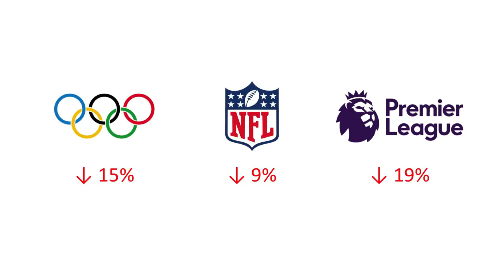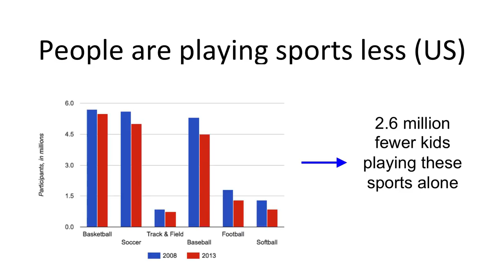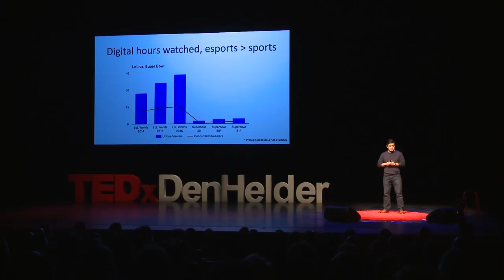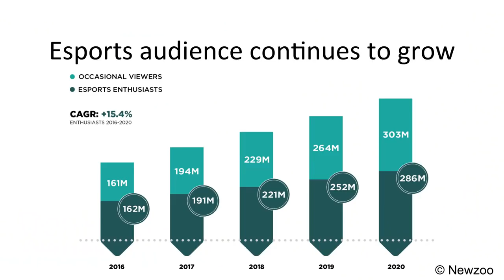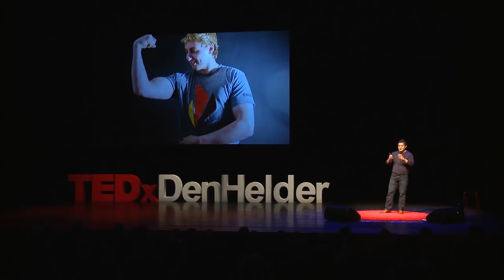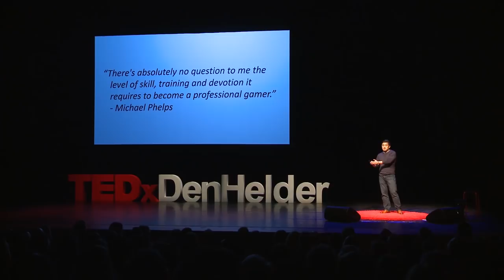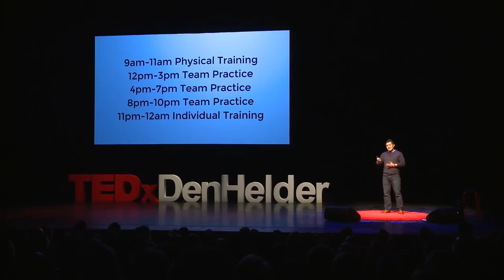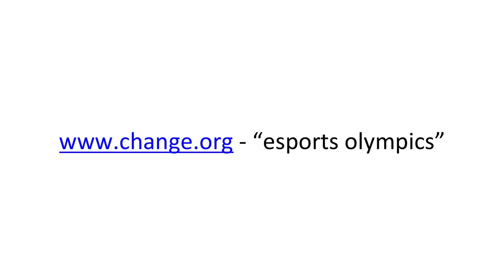Why Esports should be in the Olympics in 2024 | Jon Pan | TEDxDenHelder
We should leverage the global phenomenon of esports to improve the bodies, wills, and minds of millions of youth around the world. Support this idea and sign a petition.

Jon is Senior Advisor, Esports at Turner. He started off his esports career as a Product Manager at Riot Games before becoming Co-Founder and CEO of Ember, a North American League of Legends Team. Most recently, he was Head of Esports at BRaVe Ventures, which was acquired by Turner. Prior to Riot, he was a Senior Consultant in the Financial Services Office at Ernst & Young.

Jon received his MBA from NYU Stern, specializing in entertainment and finance, and a B.A. in Economics and Philosophy at Baruch College. Jon is a veteran of Afghanistan where he served as a Captain in the U.S. Army.